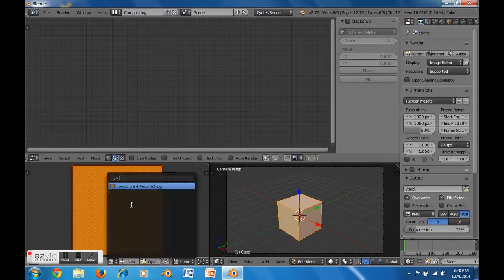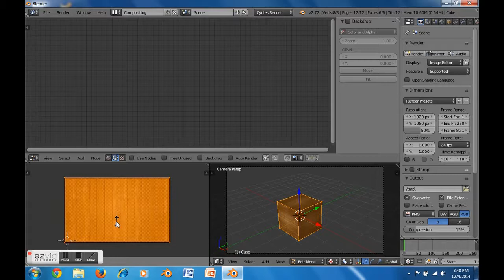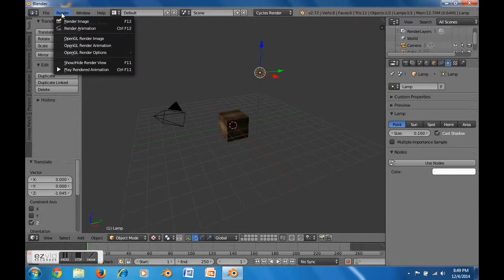How to make a 3D Cube with a textured Wood image.